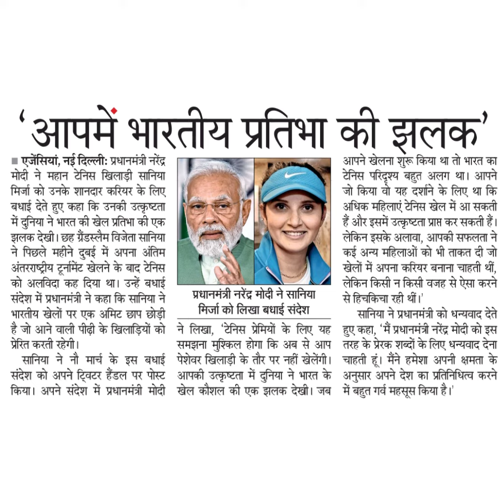आपमें भारतीय प्रतिभा की झलk. प्रधानमंत्री ें्रमोदी ने महान टेनिस खिलाड़ी सानियामिर्जा को उनके शानदार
"आपमें भारतीय प्रतिभा की झल
नई दिल्लीः प्रधानमंत्री ें्र
मोदी ने महान टेनिस खिलाड़ी सानिया
मिर्जा को उनके शानदार करियर के लिए
बधाई देते हुए कहा कि उनकी उत्कृष्टता
में दुनिया ने भारत की खेल प्रतिभा की एक
झलक देखी। छह ग्रैंडस्लैम विजेता सानिया
ने पिछले महीने दुबई में अपना अंतिम
अंतरराष्ट्रीय ट्र्नमिंट खेलने के बाद टेनिस
को अलविदा कह दिया था। उन्हें बधाई
संदेश में प्रधानमंत्री ने कहा कि सानिया ने
भारतीय खेलों पर एक अमिट छाप छोड़ी
है जो आने वाली पीढ़ी के खिलाड़ियों को
प्रेरित करती रहेगी।
सानिया ने नौ मार्च के इस बधाई
संदेश को अपने ट्िविटर हैंडल पर पोस्ट
किया। अपने संदेश में प्रधानमंत्री मोदी
आपने खेलना शुरू किया था तो भारत का
टेनिस परिदृश्य बहुत अलग था। आपने
जो किया वो यह दर्शने के लिए था कि
अधिक महिलाएं टेनिस खेल में आ सकती
हैं और इसमें उत्कृष्टता प्राप्त कर सकती हैं।
लेकिन इसके अलावा, आपकी सफलता ने
कई अन्य महिलाओं को भी ताकत दी जो
खेलों में अपना करियर बनाना चाहती थीं,
लेकिन किसी न किसी वजह से ऐसा करने
से हिचकिचा रही थीं।
सानिया ने प्रधानमंत्री को धन्यवाद देते
हुए कहा, 'मैं प्रधानमंत्री नरेंद्र मोदी को इस
तरह के प्रेरक शब्दों के लिए धन्यवाद देना
चाहती हूं। मैंने हमेशा अपनी क्षमता के
अनुसार आअपने देश का प्रतिनिधित्व करने
में बहुत गर्व महसूस किया है।
प्रधानमंत्री नरेंद्र मोदी ने सानिया
मिर्जा को लिखा बधाई संदेश
ने लिखा, 'टेनिस प्रेमियों के लिए यह
समझना मुश्किल होगा कि अब से आप
पेशेवर खिलाड़ी के तौर पर नहीं खेलेंगी।
आपकी उत्कृष्टता में दुनिया ने भारत के
खेल कौशल की एक झलक देखी। जब